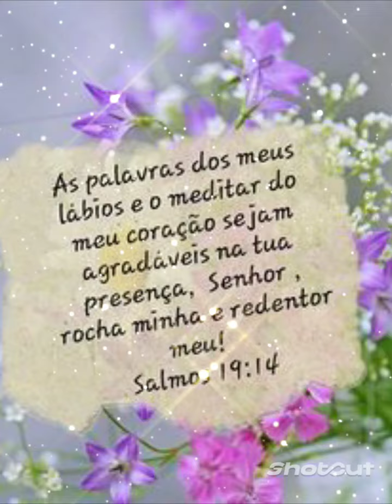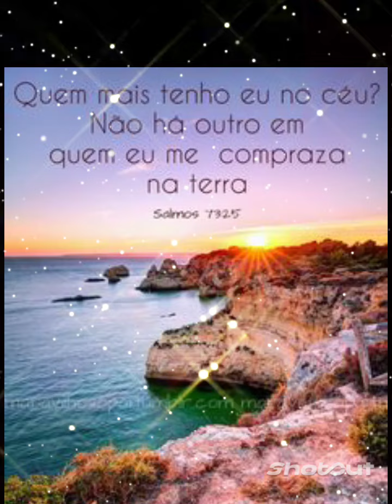medite nessas linda mensagem